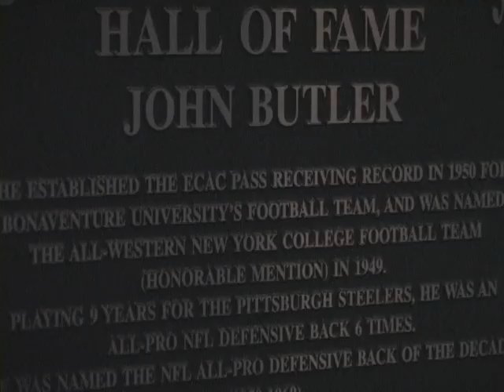SBU-TV: Jack Butler Awaits Word From Hall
My feature on 1951 St. Bonaventure grad Jack Butler being named a senior nominee for the Pro Football Hall of Fame (he ended up being elected five months after this aired).